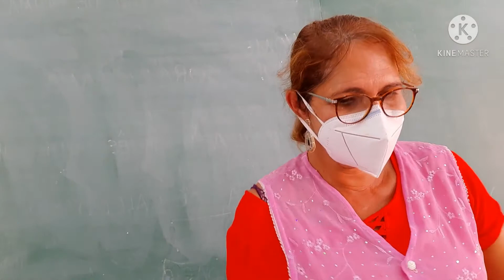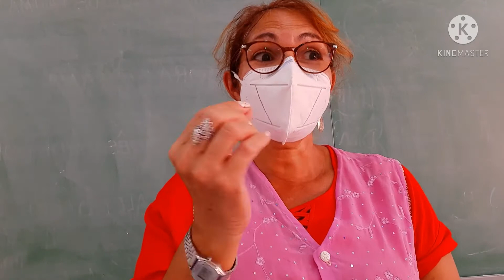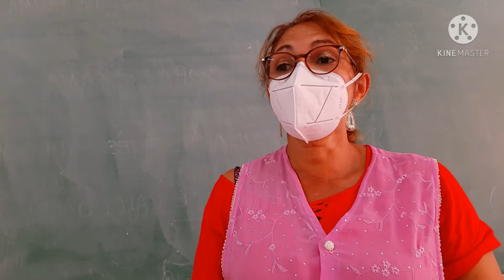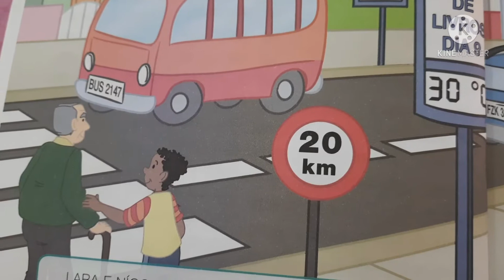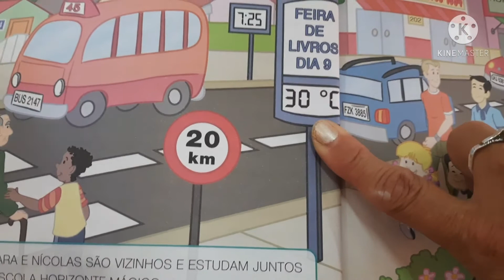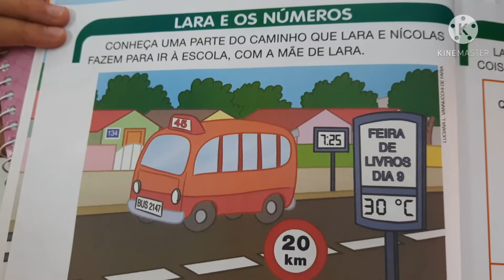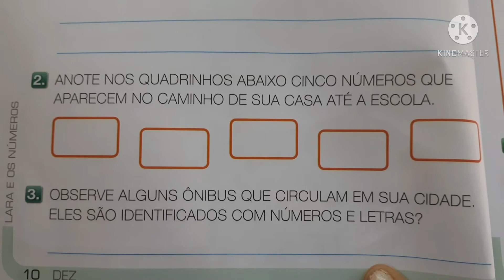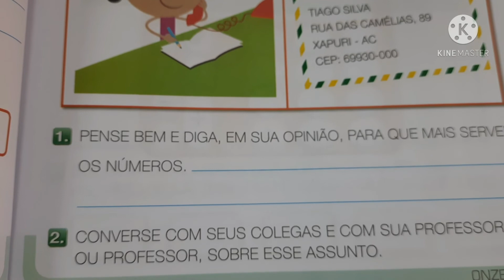Os números no cotidiano